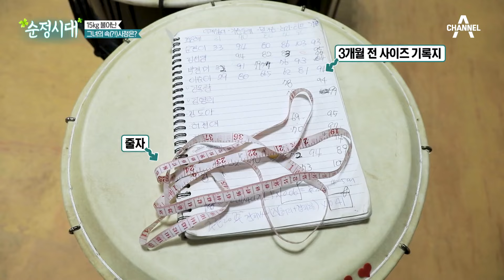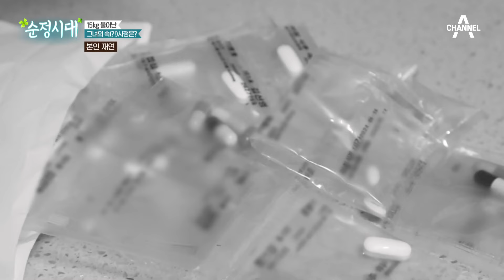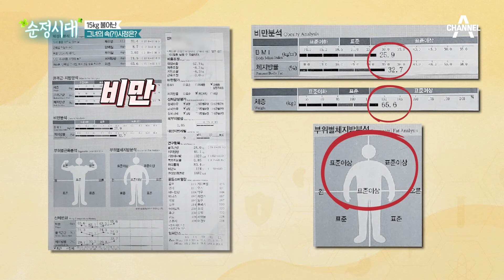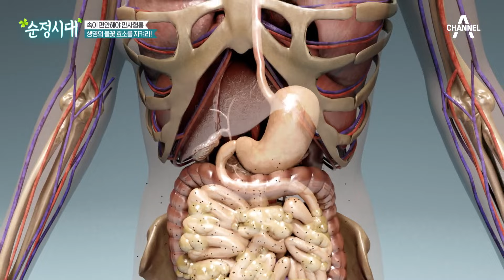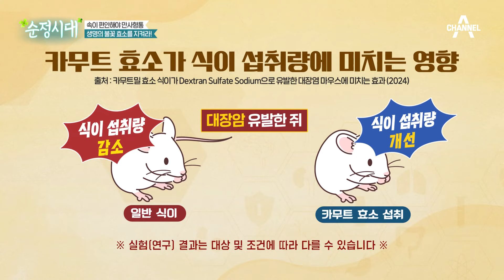다이어트를 해도 빠지지 않는 살! 혹시, '소화력'이 문제일까? | 순정시대 68 회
소화불량과 살의 놀라운 관계!
다이어트를 해도 빠지지 않는다면?
소화력부터 주목해 보자!